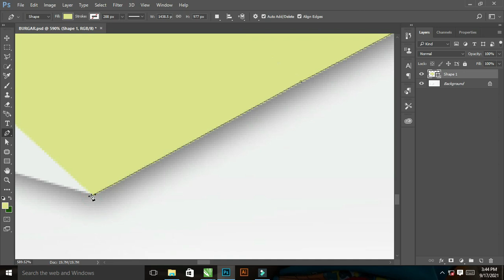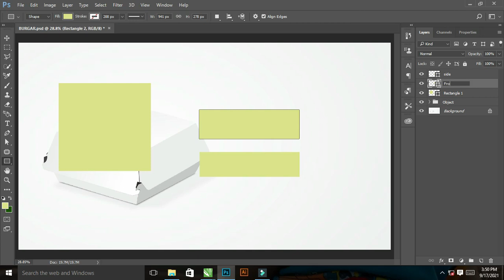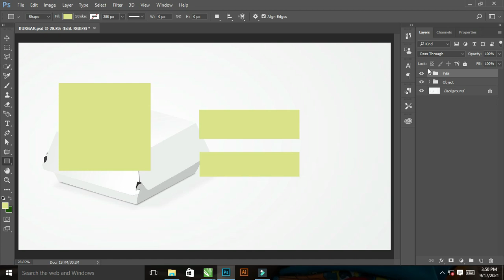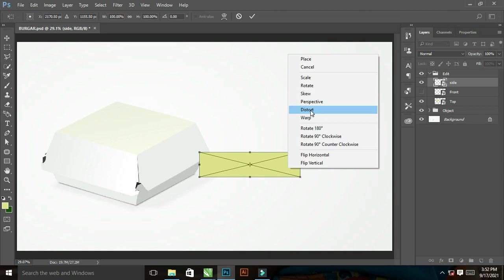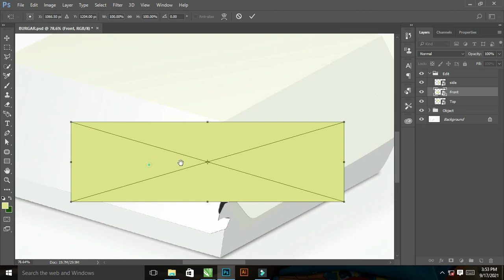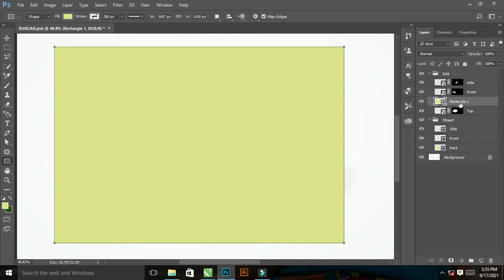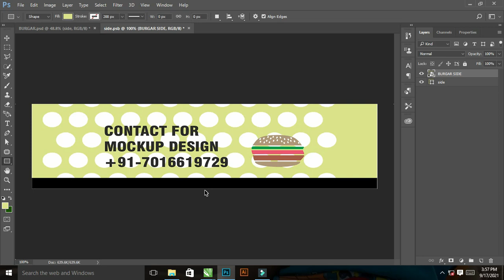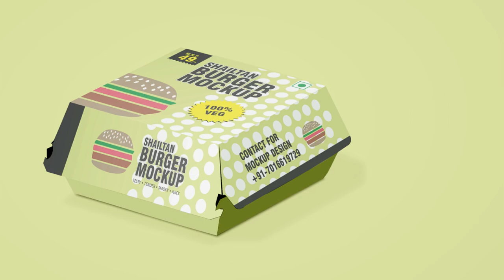Burger Packaging Mockup Design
This Tutorial Is About Professional Burger Packaging Mockup 3D Design Using Adobe Photoshop CC  in This Tutorial , I will Show You Step by Step How to design a beautifull Burger Packaging 3D mockup design with Adobe Photoshop. Try to watch my all tutorial.

Mockup Base Image :-

1- How To make burger  Packaging Mockup In  Photoshop

2- How To Make 3D burger Packaging Mockup in Photoshop

3- How To Make 3D Mockup Design

4- How To Create A Mockup In Photoshop

5- How To Creat A 3D Design In Photoshop